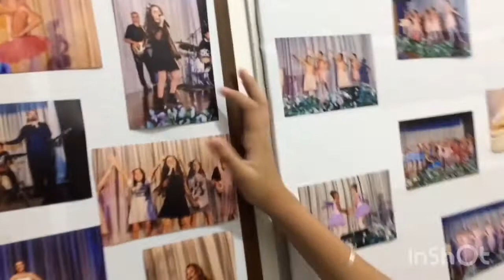Um pouco do meu dia pra vocês!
Vlog do meu dia, aula de canto, shopping, iPhone novo!